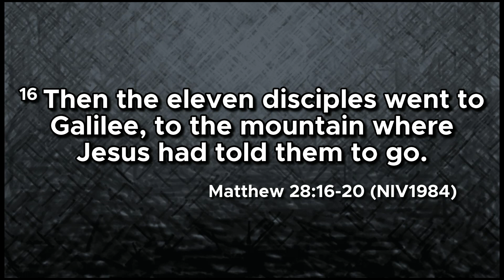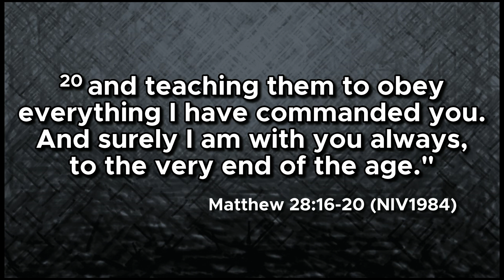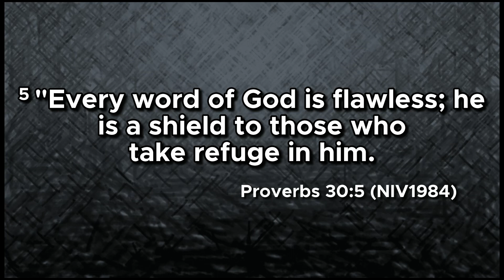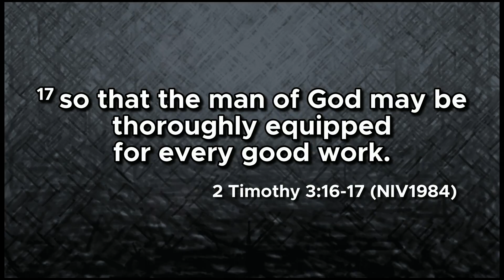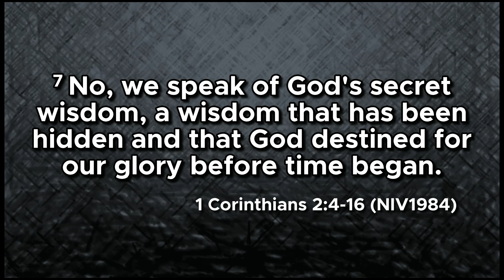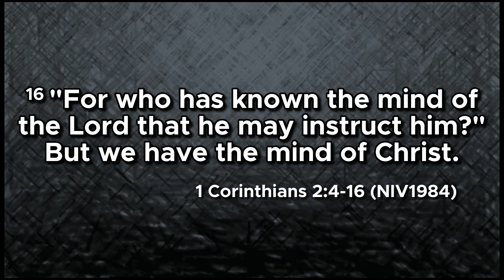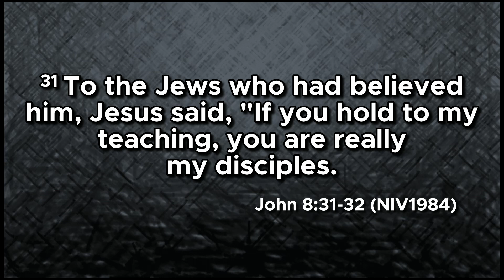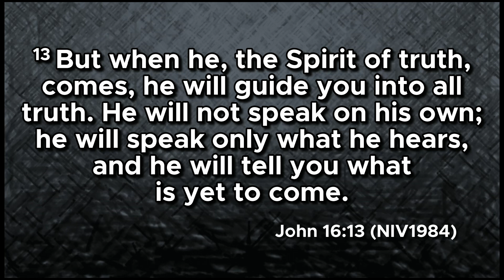Speaking Truth | January 2 2022